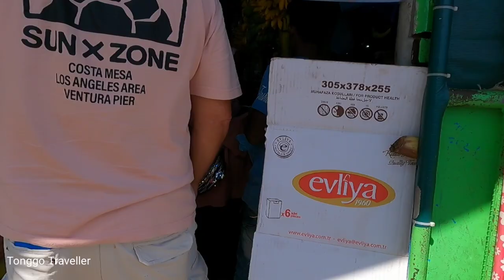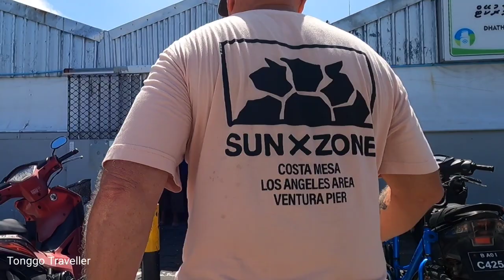MALE, MALDIVES - Fish market, local market, North Harbour Terminal: Virtual Walk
Hi guys! Here is a short walk through Male's fish market, and local market and see the fishing boats at North Harbour Terminal. This was filmed last Dec 13, 2022.